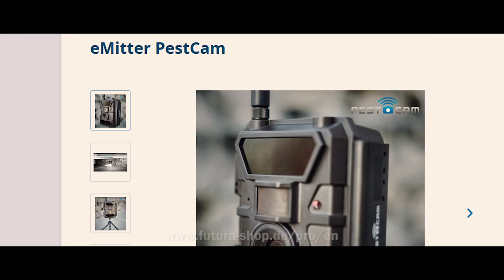PestCam: the NEW Generation of digital PEST MANAGEMENT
A picture speaks more than thousand words so watch our video to get some facts about our PestCam.